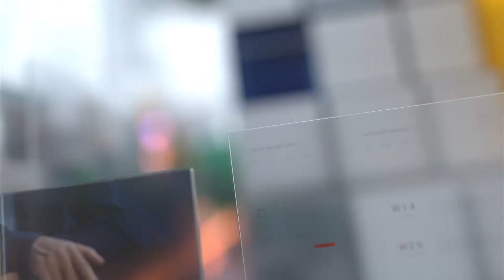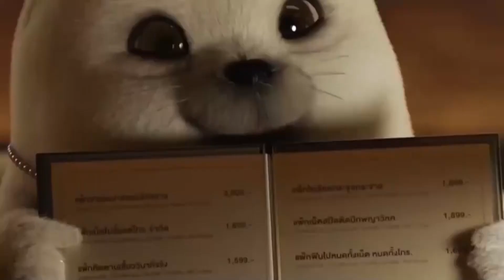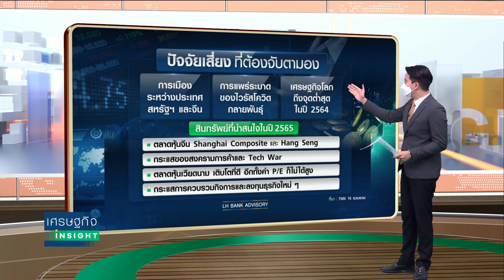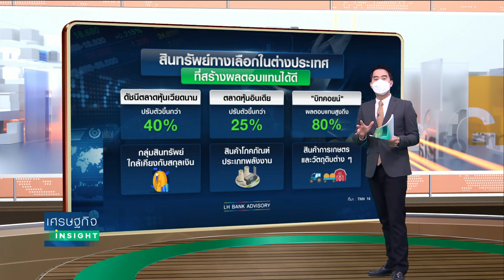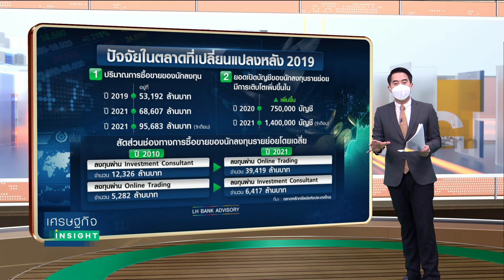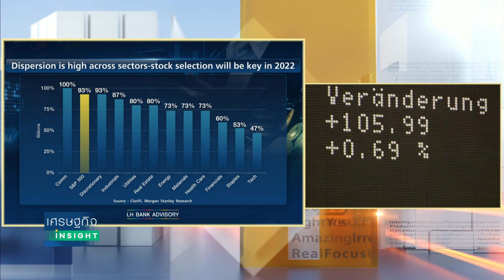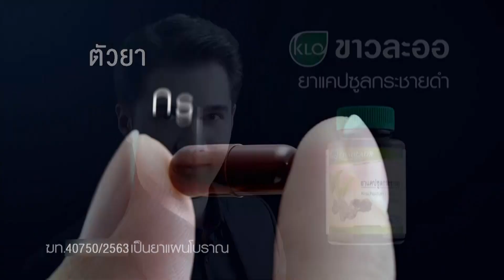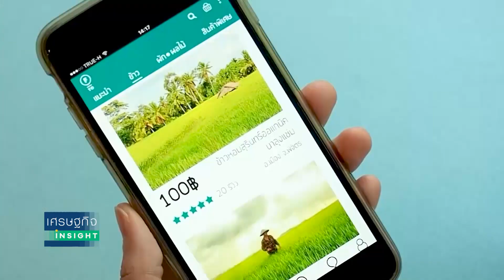🔴LIVE : รายการ "เศรษฐกิจ Insight" วันจันทร์ที่ 3 มกราคม 2565 เวลาออกอากาศ 08.00-08.30 น.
Mega Trend @ ธีมการลงทุนปี 2022

รายการสด เวลา 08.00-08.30 น. และรีรัน เวลา 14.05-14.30น. 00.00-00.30 น.